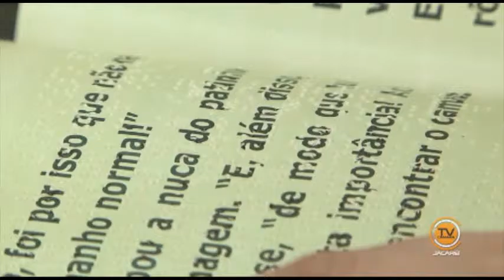Notícias de Jacareí - Férias na Biblioteca